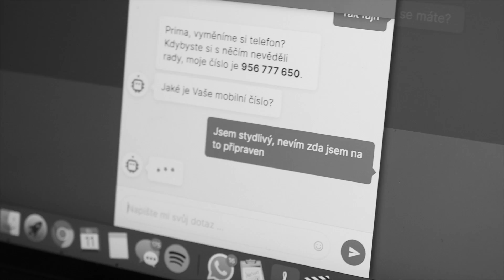hrála jsem v TV reklamě a nikdo mě nepoznal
Toto video vzniklo ve spolupráci s Českou Spořitelnou.

♥FAQ♥:
Jakou kamerou natáčíš a kde upravuješ svá videa? Canon 700D + Olympus OM-D E-M5